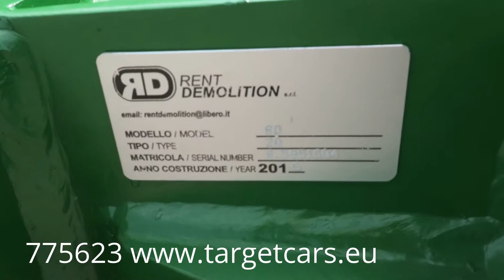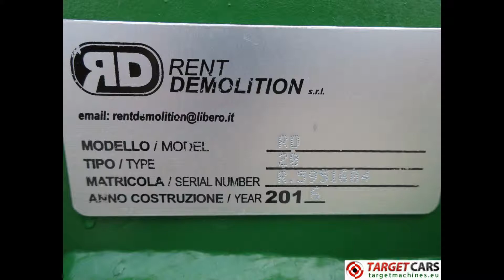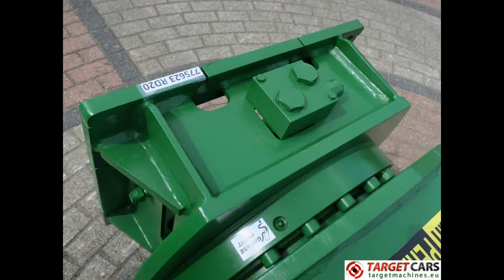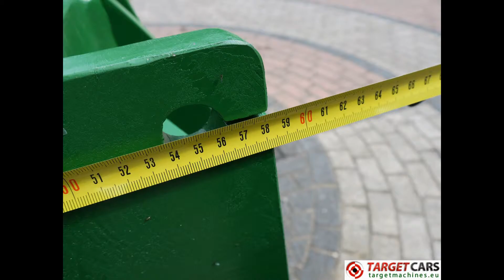775623 RENT DEMOLITION RD20 HYDRAULIC ROTATING PULVERIZER CRUSHER RD-20 2016 TO FIT 21~28T EXCAVATOR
775623 RENT DEMOLITION RD20 HYDRAULIC ROTATING PULVERIZER CRUSHER RD-20 2016 TO FIT 21~28T EXCAVATOR